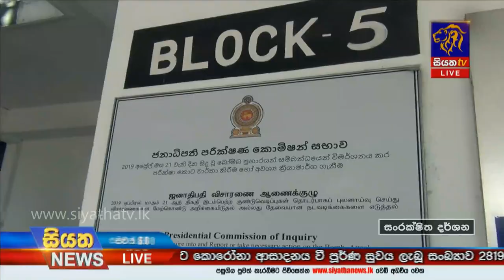Siyatha News | 06.00 PM | 26 - 08 - 2020